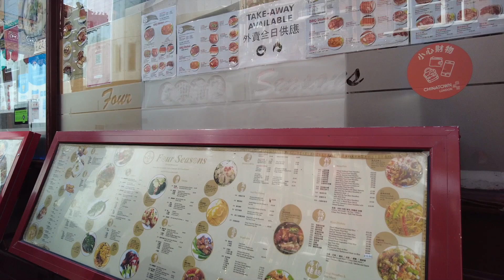🔴 What's London China Town Like Now 2021?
This is a casual walking tour in London China Town on the 30th March 2021 to see what has changed during the lockdown.